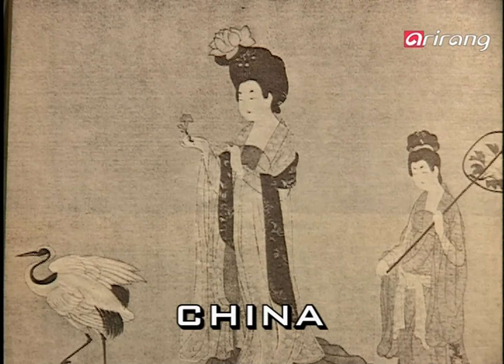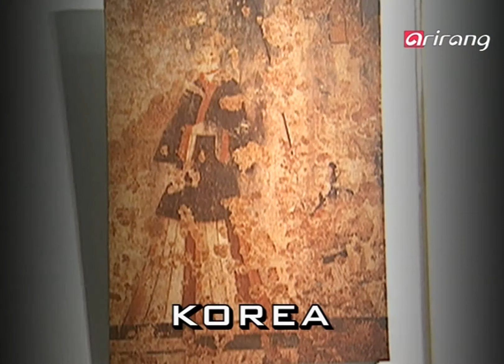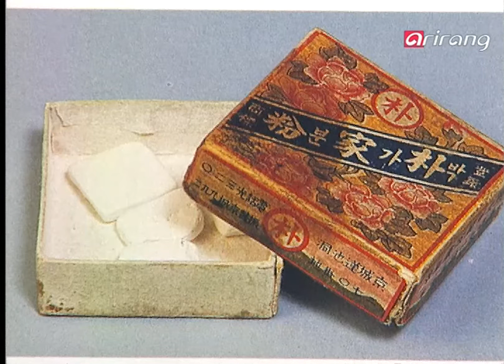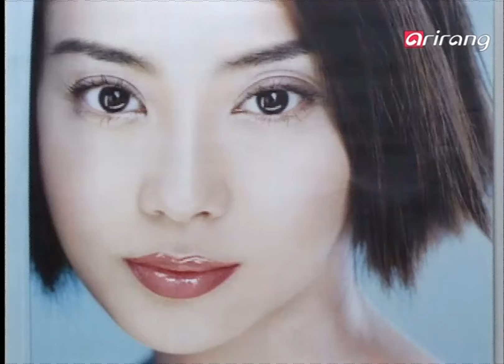BESETO Express Ep46 Beauty care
Beauty care
Make-up is a woman's destiny and a ritual of becoming an adult.
The word 'cosmetic' came from the Greek work of 'Cosmo', meaning 'command of the universe'.
So, in other words, Make-up is an order given to women from the universe.
The first form of cosmetics or Make-up is said to have first started in  BC 7500 in Egypt, and perfected by Cleopatra.
The early forms of Make-up was started to protect the skin from the hot blazing sun.
To this was added woman's basic instinct of wanting to become beautiful, which created a variety of color Make-up and beauty-care methods for maintaining beautiful skin.
Make-up and cosmetics became more developed as women started to advance into public society.
Today, women's beauty-care has come to even reflect the economic standard or social aspects of a nation.